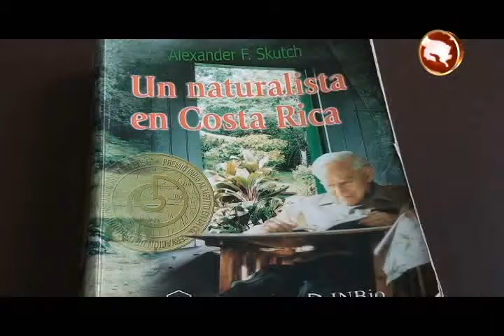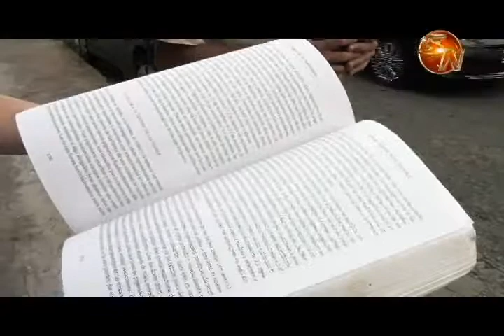Este sábado será el I Encuentro Artístico en memoria de Alexander Skutch